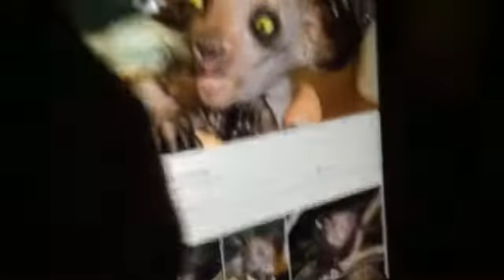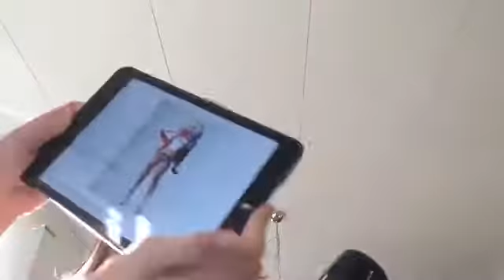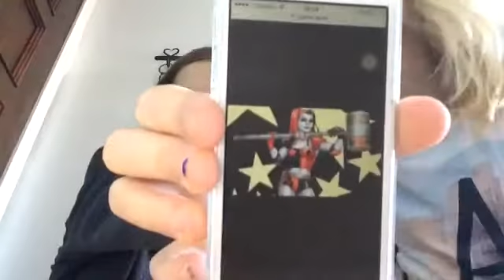Vlogg/ Halloween ft. Livia och Adela❤️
Hej! Alla mina fina idag har jag gjort en vlogg hoppas att ni gillade denna video ❤️ vill ni se mer av mig så följ följande alternativ.

Mysical.ly: Amanda__holm
Min andra YT kanal: Amanda och Lisa

Hoppas ni gillade denna video så hörs vi i nästa hejdå❤️❤️